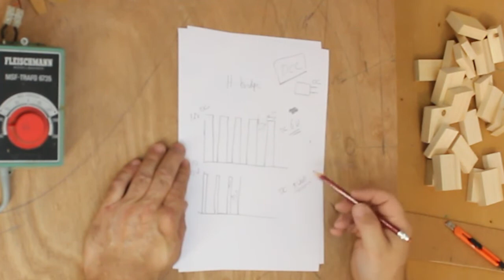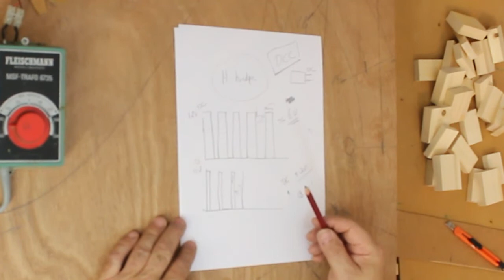VLOG # 22 Building a Helix part 2 'N' Scale Model Train track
VLOG # 22 Building a 'N' Scale Model Train track

This Video is a Series of 4 in which I show my way of Building a Helix

In the first series I mentioned it would be 3 video's but discovered that it needs to be 4

History:
1996 in which we founded H&H Express a Family Model Train Hobby
H&H Express Stands for:  Hai & Helmie Express

We Joined a Model Train Club based on the 'N' Scale
We Build Several Modules of which you can see the Pictures here
During the years the track got bigger and bigger and finally hit the 35 Meters (115 feet) of track.

Due to Changes We stopped the Hobby and stored the Modules/trains

With all the new electronics, Computers etc. we decided to Build a new track starting in January 2020

Since we Still have the old Modules we can use a lot from them.
The New track layout has the following size: 250cm by 150cm ( 8.2 Feet by 5 Feet)

The new track will be controlled using a Rasberry Pi, Arduino or other computers

Enjoy the rest of the Video of some Pictures of the Old track.

This Content is Not Specific directed to Kids

H&HExpress
H-HExpress
HH240165